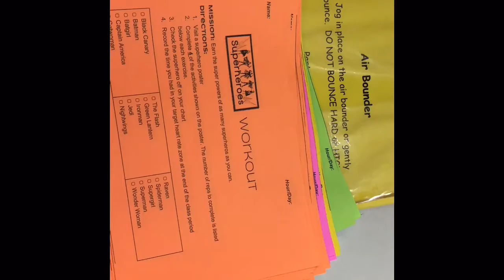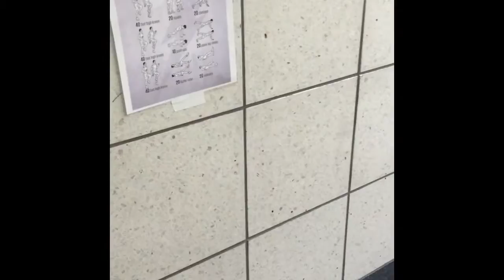Super Hero Workout In Physed